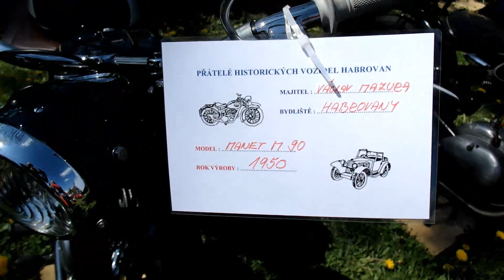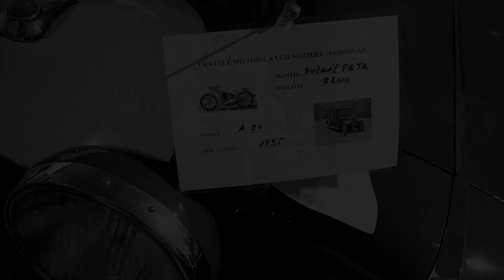Veteráni Habrovany 8.5.2017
Sraz historických vozidel v Habrovanech u Vyškova (Habrovanské otevírání šoupátek).